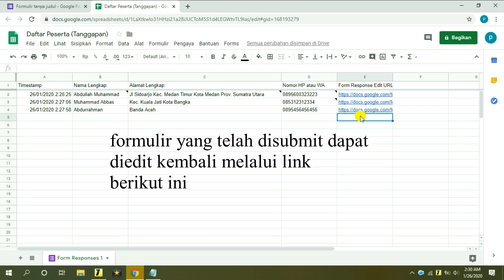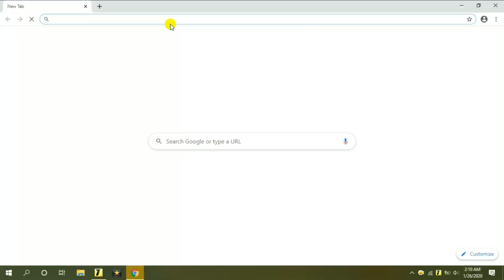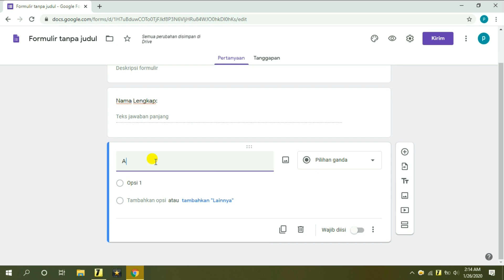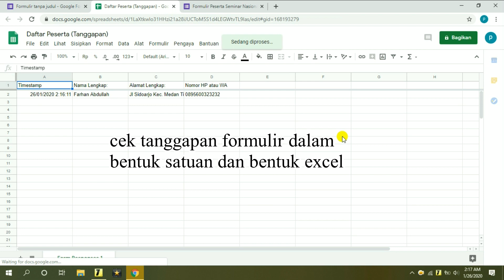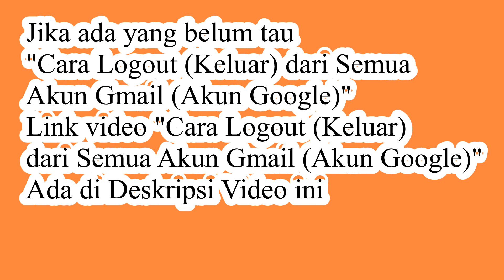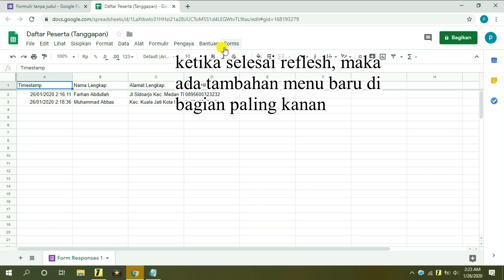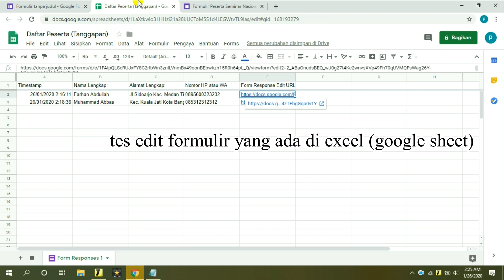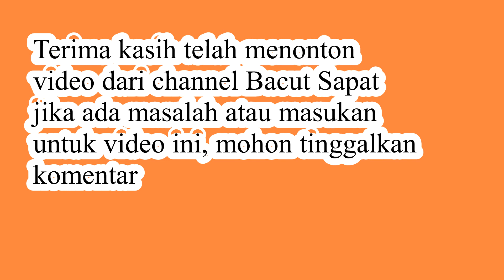100% Berhasil Cara Edit Tanggapan Formulir Google Form dengan Cepat di Google Sheet atau SpreadSheet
100% Berhasil Cara Edit Tanggapan Formulir Google Form dengan Cepat di Google Sheet atau SpreadSheet
100% Berhasil Cara Edit Formulir Google Form dengan Cepat
Contoh yang sudah selesai

(link ada di deskripsi)
Copas (Copy Paste) tulisan berikut ini:

cek dan nonton video populer lainnya :
1. 100% Lengkap Tutorial Cara Import Semua Kontak ( Contact ) dari Excel ke HP Android dengan Cepat
2. Cara menyimpan file Microsoft Word agar format tetap jika dibuka di MS Office yang berbeda
3. 100% Berhasil Cara Edit Tanggapan Formulir Google Form dengan Cepat di Google Sheet atau SpreadSheet
9. Cara Memperbesar Ukuran File PDF atau File Dokumen Kosong PDF Menjadi 400 kb 500 kb atau 600 kb